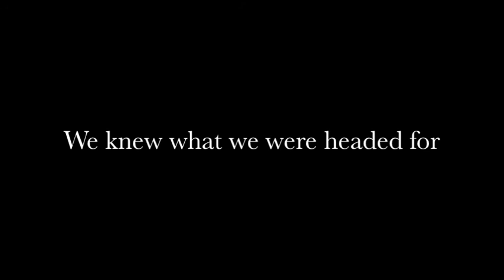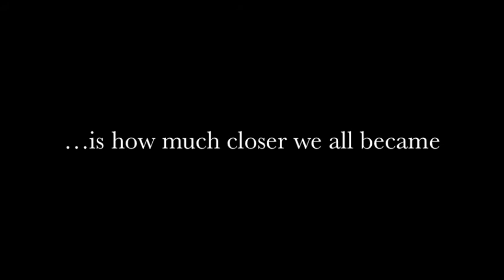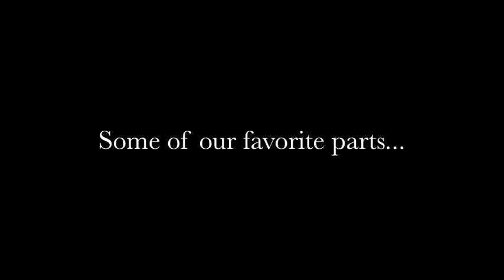PV Chamber Trip to Norfolk: highlights